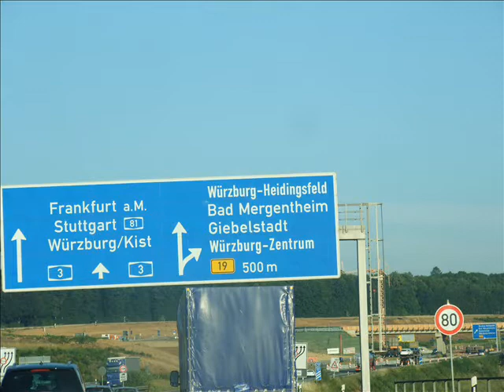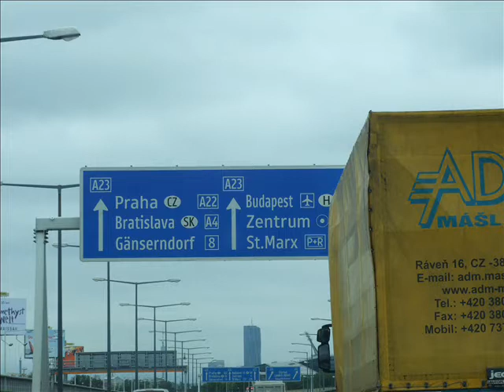Aleksandar Dimitrijevic orkestar i mali Nemanja Tecite suze moje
Orkestar Aleksandra Dimitrijevica sa voklanim solistom malim Nemanjom koji ima samo 7 godina produkcija Khrlo e Romengo